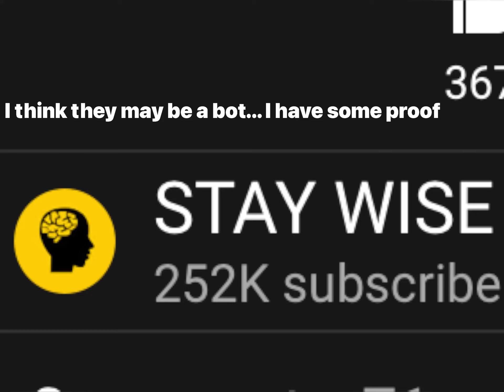Is STAY WISE A bot?